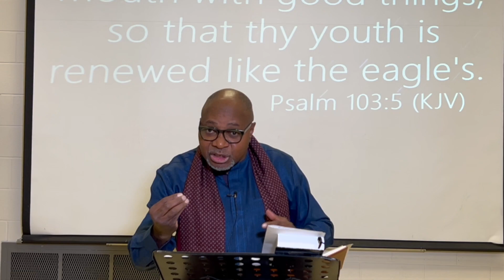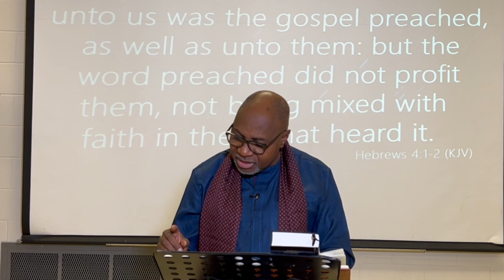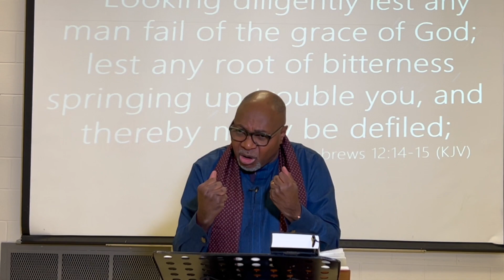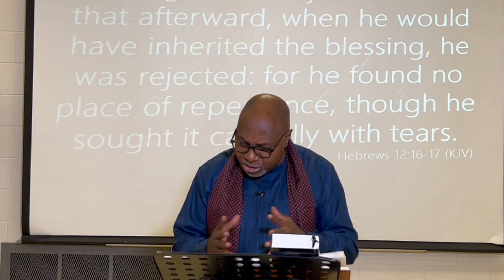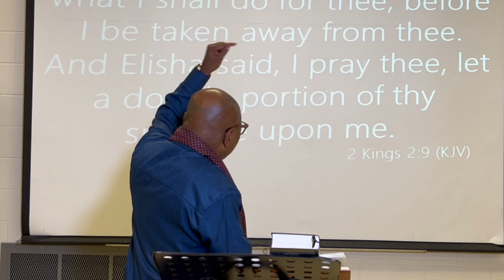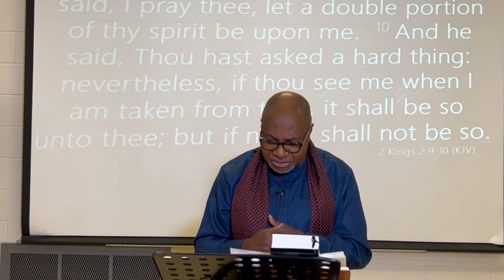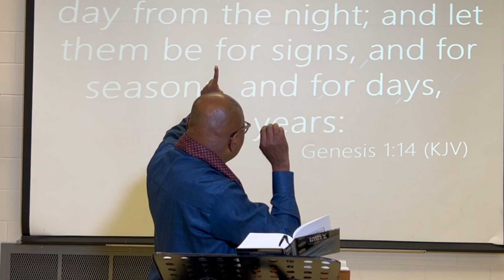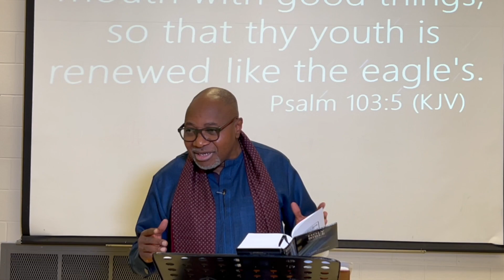"Enjoying the rest of God." - Bro Achu Bisong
Visit us at torontohousefellowship.ca